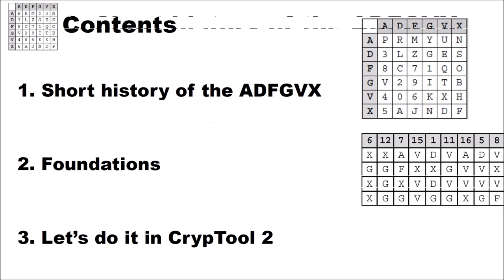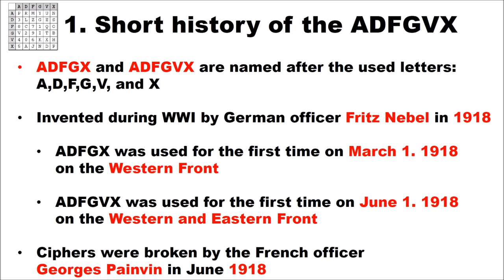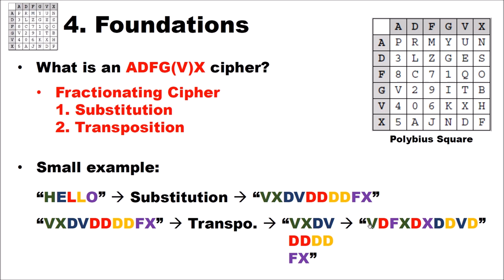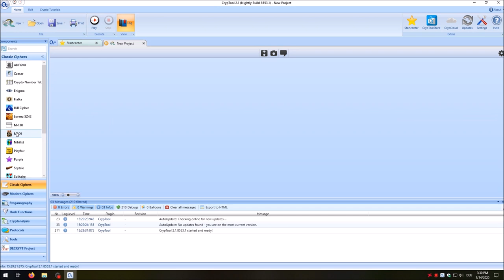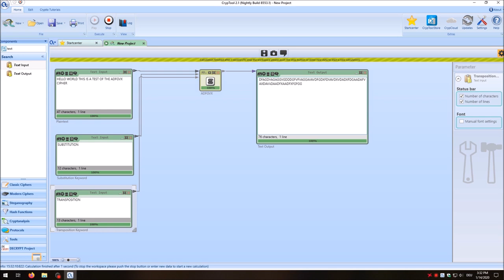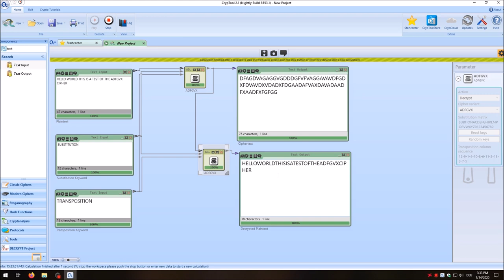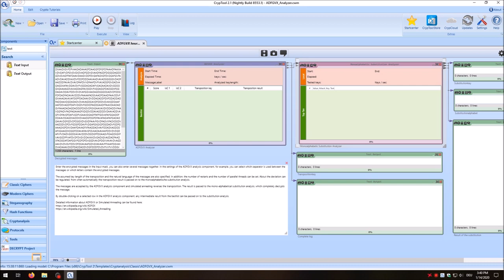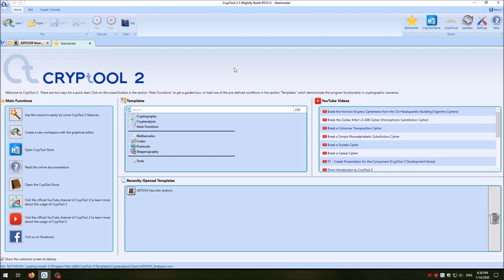Break a World War I ADFGVX Cipher – A Cipher Germans Believed was Unbreakable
This short video shows how to create and break ADFGX and ADFGVX ciphers.

The ADFG(V)X cipher was invented in 1918 during WWI by German officer Fritz Nebel and also broken in 1918 by French officer Georges Painvin. These ciphers were one of the first fractionating ciphers based on substitution and transposition (see our other videos for introductions on substitution and transposition ciphers).

If you are further interested in the algorithmic background of breaking the ADFGVX and in its historic background, we recommend to read our paper about breaking ADFGVX messages from the Easter Front of Warld War I (see [1]).

You may download the latest version of CrypTool 2

[1] Lasry, G., Niebel, I., Kopal, N., & Wacker, A. (2017). Deciphering ADFGVX messages from the Eastern Front of World War I. Cryptologia, 41(2), 101-136.